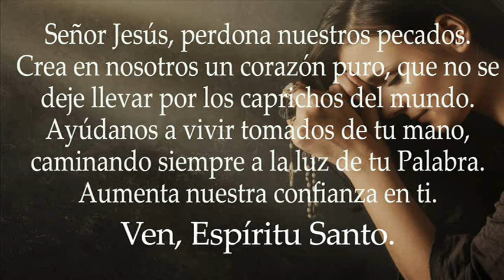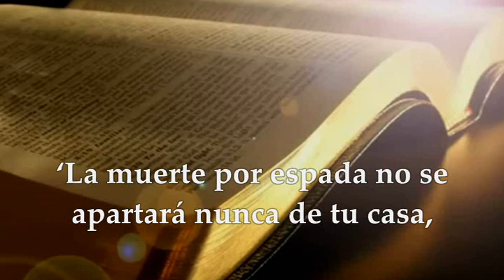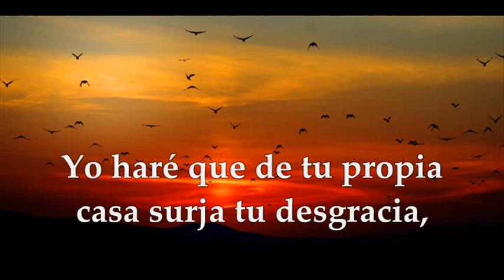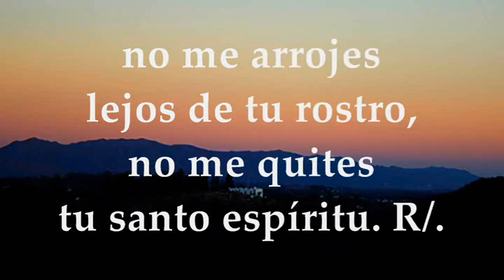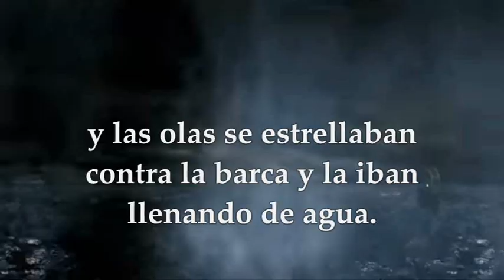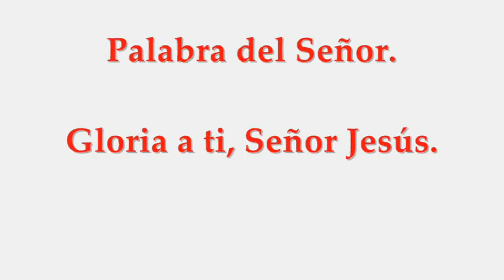EVANGELIO SÁBADO ENERO 29 DE 2022 | MARCOS 4,35-41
EVANGELIO Y LECTURAS EUCARISTÍA SÁBADO ENERO 29 DE 2022 SÁBADO TERCERA SEMANA TIEMPO ORDINARIO CICLO C Primera Lectura: Del segundo libro de Samuel 2Sm 12,1-7a.10-17 Salmo 50,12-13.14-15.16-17 R/. Oh Dios, crea en mí un corazón puro Del Santo Evangelio según san Marcos 4, 35-41